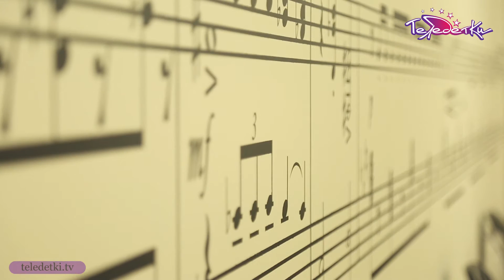Детские концерты в Мариинском театре. Зал Прокофьева. Мариинка-2